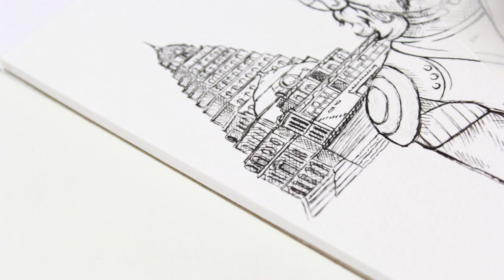Drawing JAYAM RAVI as ARULMOZHI VARMAN in PONNIYIN SELVAN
Now to the heroes in the Ponniyin Selvan drawing series! This time I am drawing actor Jayam Ravi as ArulMozhi Varman in Maniratnam's Ponniyin Selvan. This is an imaginative drawing of how I imagine Jeyam Ravi would look as Arulmozhivarman from Ponniyin Selvan. Along with Arulmozhi Varman, I also drew the beautiful Brihadisvara Temple. I used ink pens and watercolors to draw/paint this sketch.

Ponniyin Selvan is an upcoming Indian historical drama film, directed by Mani Ratnam and with music composed by A R Rahman. The film is an adaption of Kalki Krishnamurthy's novel of the same name.

Rajaraja I, who was born as Arulmozhi Varman and often described as Rajaraja the Great, was a Chola emperor (reigned c. 985–1014). Rajaraja also built the great Brihadisvara Temple at the Chola capital Thanjavur

MATERIALS USED:
○ Faber Castell 9000 Art Set 12 Pieces
○  Watercolor Paper
○ Faber Castell Ecco Pigment 0.05
○ Uni Pin Fine Line Marker (0.2 mm & 0.5 mm)
○ Faber-Castell F582800 Double Hole Sharpener
○ Faber-Castell Wave Eraser

Sharing my drawings and free step by step drawing tutorials and tips to help you learn as well!

// Jenni La